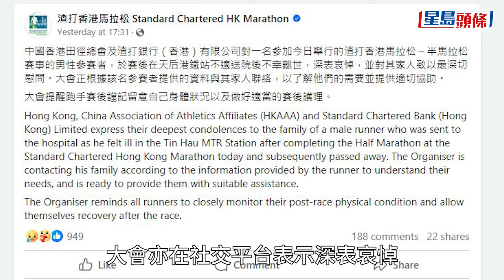渣打馬拉松2024｜據悉死者為內地工程師 經專才計劃來港 原定賽後約朋友午膳｜渣馬｜馬拉松｜天后站｜死亡｜暈低｜半馬｜星島頭條新聞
周日（21日）一名參加渣打馬拉松半馬的30歲姓張男跑手，上午11時許完賽後於港鐵天后站內暈倒，送院搶救不治。消息指，死者是一名內地工程師，經專才計劃來港近兩年，原定賽後相約友人於油尖區用膳，惜途中猝逝。